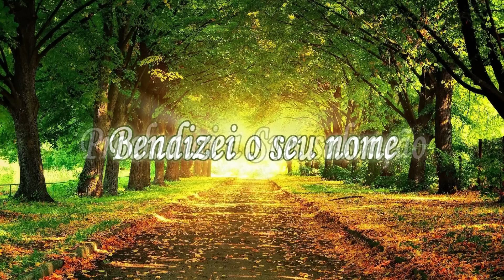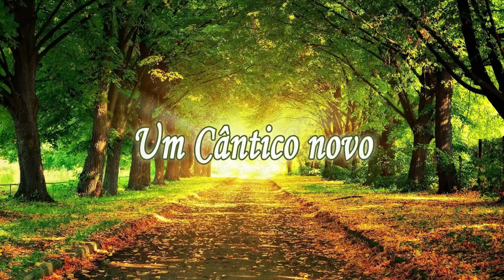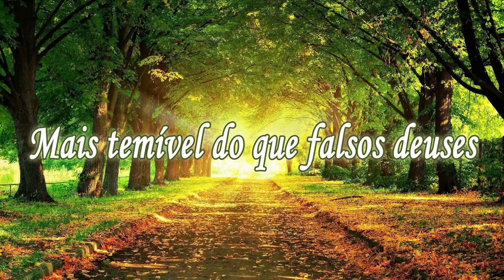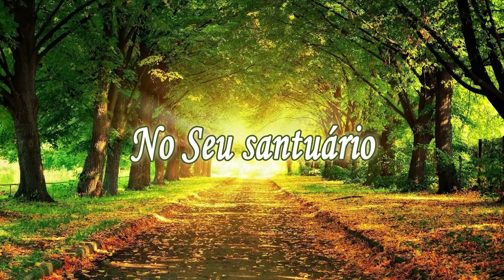Salmo 96 - Cantai ao Senhor - Vencedores Por Cristo - Letra 1981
Cantor: Vencedores Por Cristo
Composição: Pastor Nelson Bomilcar
Álbum: Série Louvor III
Ano: 1981

Cantai ao Senhor
Um Cântico novo
Cantai ao Senhor
Todas as terras
Cantai ao Senhor
Bendizei o seu nome
Proclamai a Sua salvação

Anunciai entre as nações
A Sua glória
Entre todos os povos
As Suas maravilhas
Porque grande é o Senhor
 Mui digno de ser louvado
Mais temível do que falsos deuses

Glória e majestade
Estão diante Dele
 Força e formosura
No Seu santuário